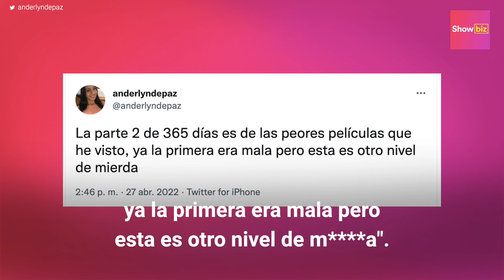Todo lo que tienes que saber sobre "365 días: Aquel día" | Showbiz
Desde el lanzamiento del trailer de la segunda parte de "365 días", el estreno de la continuación de este popular, sensual y controversial filme polaco se convirtió rápidamente en lo más esperado de Netflix. Sin embargo, las críticas no han sido del todo positivas y en este video te contaremos todos los detalles que tienes que saber sobre "365 días: Aquel día".